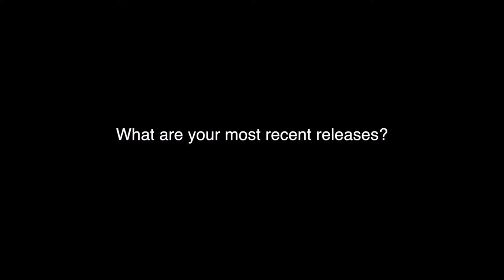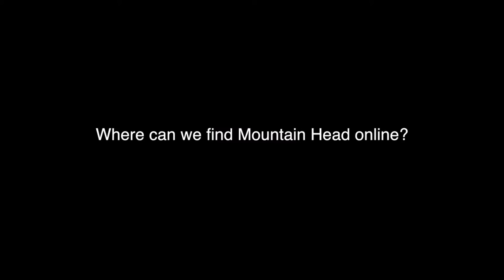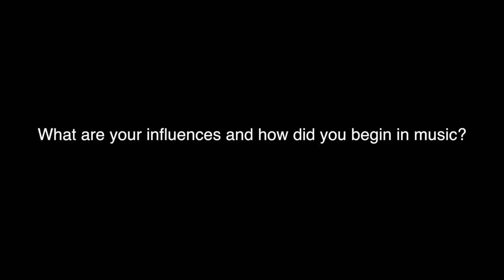Mountain Head Musicians In Bars Getting Beer e8.8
Mountain Head! Kyle and Ben talk about their unique band; The new releases; Favourite people and places to play; How to find them on social media ...and much more!

new vids!

self made distance interview. additional editing by b!||yzee!